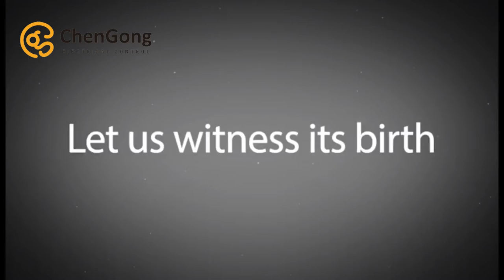Joystick Assembly Process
How a joystick becomes a main part of the control system from  accessories?
Contact person：Winky Wang
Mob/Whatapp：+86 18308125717